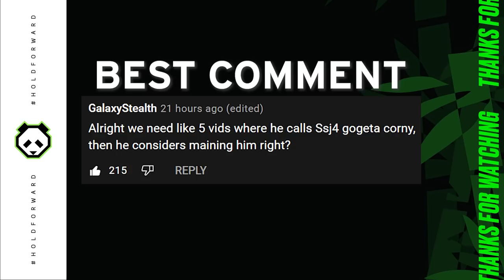My worst nightmare has come true in Melty Blood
It's time to give this new fighting game a shot, even though you all probably know how much I've been clowning on this game on Twitter fellas...A game like this with no drip and characters that will say dumb stuff like "onii-chan" is enough for me to turn it off but I guess now that is biting me in the ass in my first set of online matches in Melty Blood Type Lumina

For the first time in nearly a decade, we have the first full entry in the Melty Blood fighting game series with Type Lumina! This anime fighter has a huge focus on movement and mix-ups, and devastating pressure on your opponents. Take your favorites from the visual novel franchise into the fray on PC, Playstation 4 (PS4), Nintendo Switch, and Xbox One.